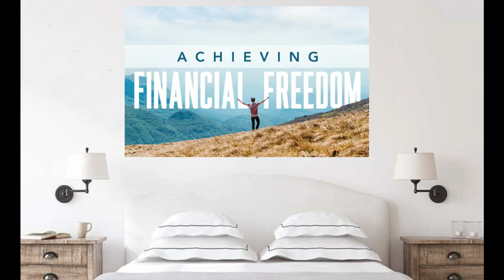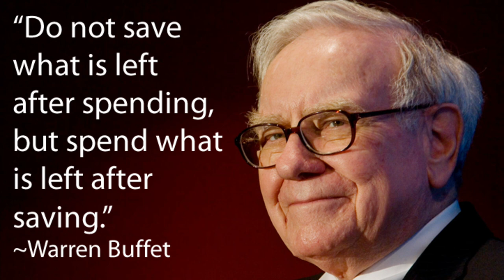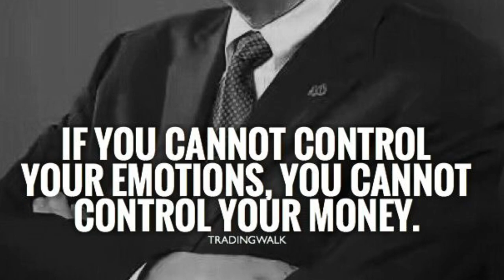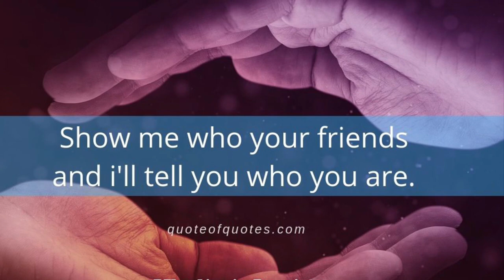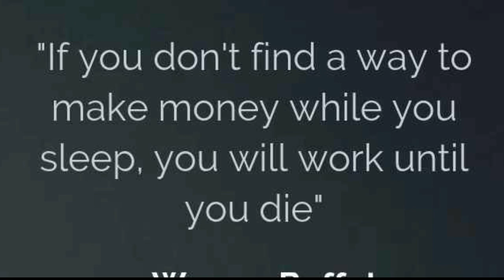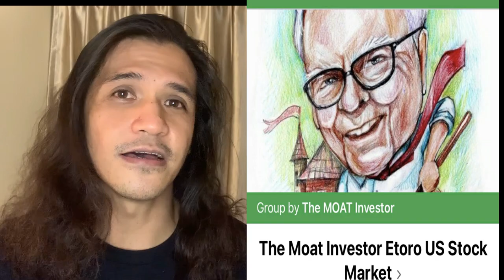Advice ni Lolo Para Umasenso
Isa sa pinakamahalagang asset to be successful is your mindset...
This video contains our experience and learning na natutunan din namin sa mga mentors...